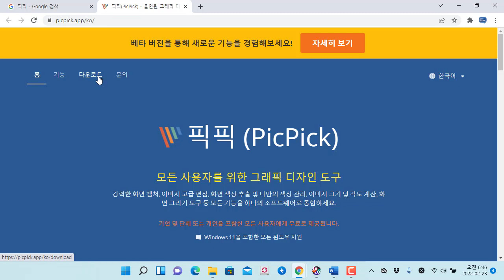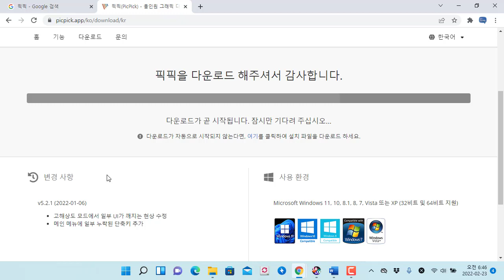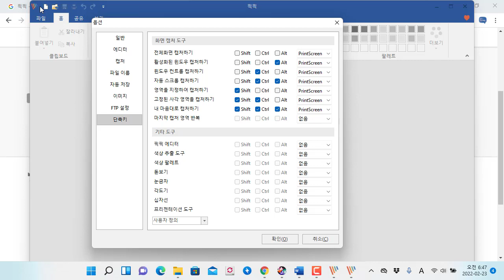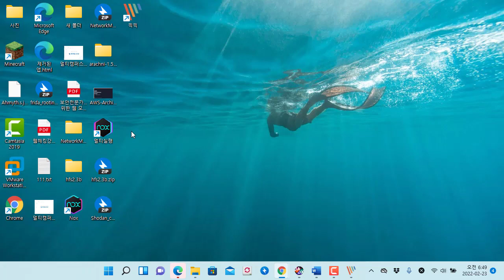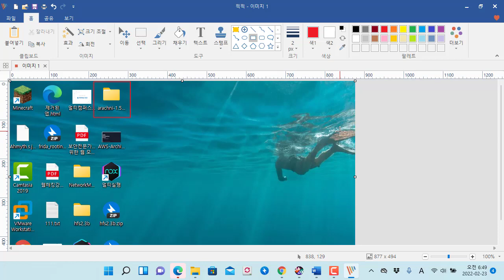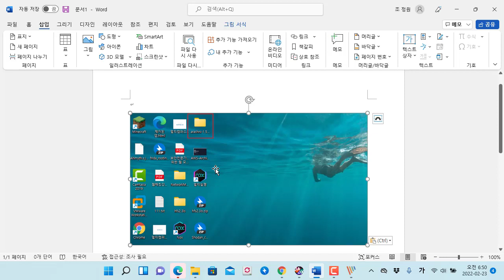보고서 쓸 때 필수 아이템 픽픽 화면 캡처 에디터 프로그램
보안프로젝트 ) 에서 제공하는 IT 강의입니다. 이번 강의 주제는 "보고서 쓸 때 필수 아이템 픽픽 화면 캡처 에디터 프로그램" 입니다.